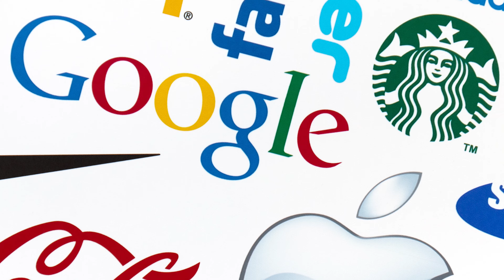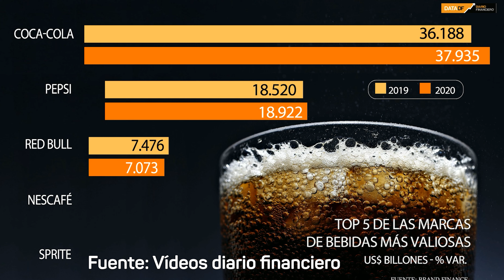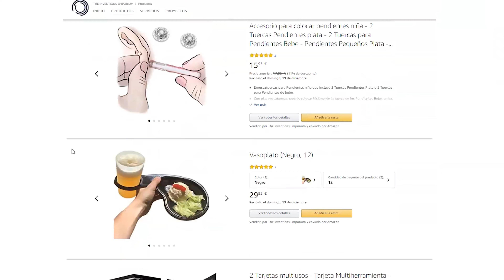🔐DESCUBRE COMO REGISTRAR UNA MARCA 👌 - Patentes y Marcas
Hoy vamos a hablar de que es registrar una marca ©️ y como se registra. En este vídeo aprenderás a patentar una marca.